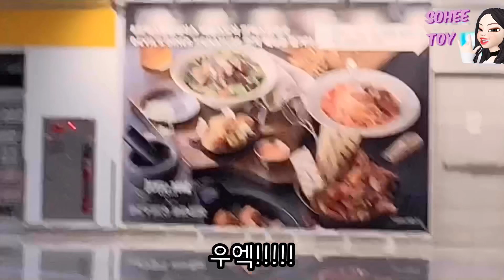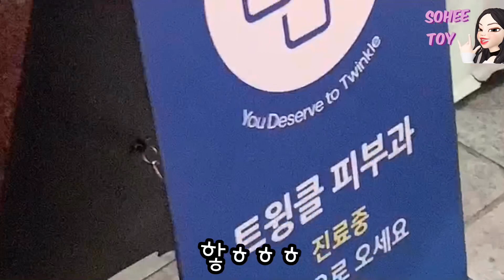오랜만✋🏻 요리사직장인 브이로그👩🏻‍🍳🍳 난이러고 산다🤪